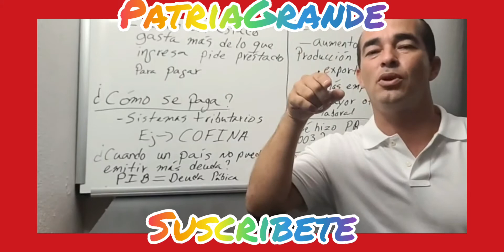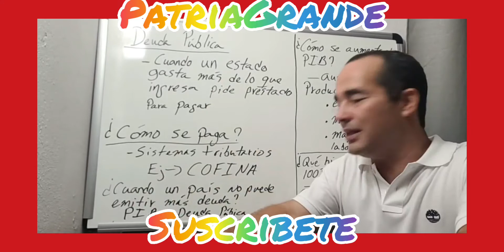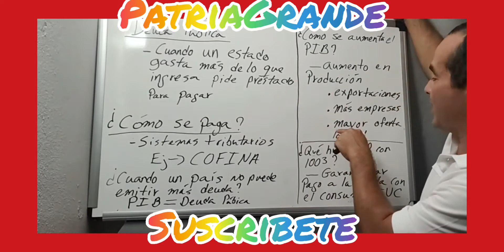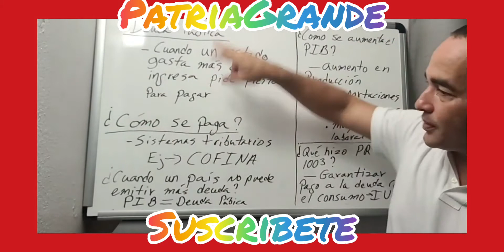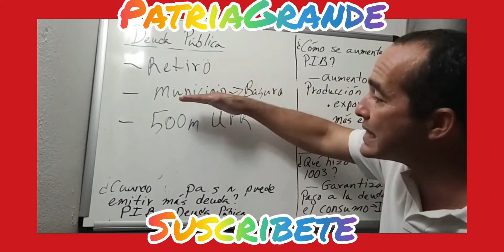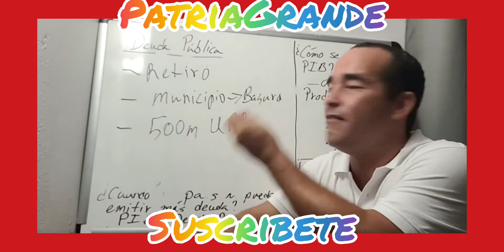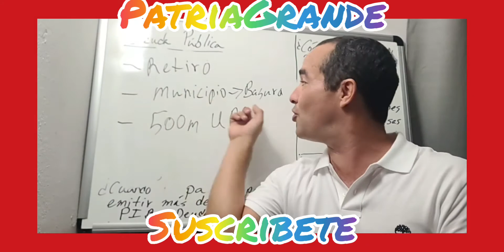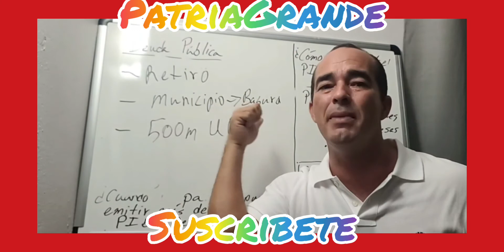ELIEZER MOLINA EXPLICA LA.NEFASTA LEY 1003